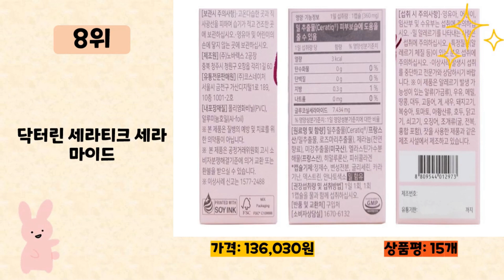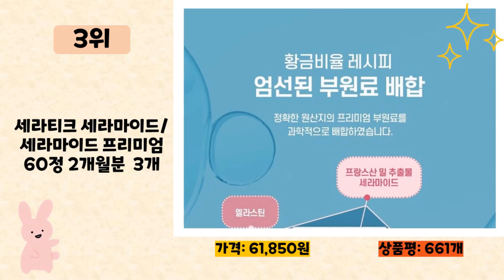세라티크 사기 전에 이 영상 먼저 보세요! 2023년 인기 많은 세라티크 추천 TOP10 / 구매후기, 판매량, 가격이 모두 반영된 최신 순위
2023년 판매량이 높은 세라티크 추천 TOP10을 소개합니다.

♥10위   닥터린 오연수 세라티크 세라마이드 360mg x 30캡슐 3박스 -DL-  [  104,800원  ]

♥9위   닥터린 세라티크 세라마이드 10.8g  [  23,720원  ]

♥8위   닥터린 세라티크 세라마이드  [  136,030원  ]

♥7위   뉴트리코어 세라티크 글루코실세라마이드 10.8g  30정, 5개  [  195,760원  ]

♥6위   라이프익스텐션 스킨 리스토어링 세라마이드 리퀴드 베지 캡  30정, 3개  [  53,310원  ]

♥5위   자연바름 밀추출물 글루코실 세라 마이드 티크 프랑스 밀 세라마이드 7.434mg  70정, 4개  [  126,400원  ]

♥4위   내추럴에너지 밀 추출물 글루코실 세라 마이드 티크 글루타치온정  60정, 2개  [  23,500원  ]

♥3위   세라티크 세라마이드/세라마이드 프리미엄 60정 2개월분  3개  [  61,850원  ]

♥2위   바디닥터스 WCS 완벽 세라티크 세라마이드 10.8g  30정, 4개  [  68,300원  ]

♥1위   닥터린 세라티크 세라마이드 10.8g  30정, 1개  [  23,720원  ]